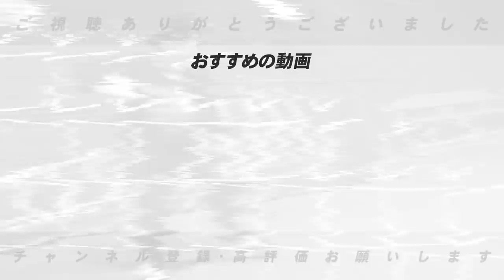【プロ野球前半戦】活躍が目立った若手選手達をピックアップ解説！！一体どこが素晴らしいのか…【プロ野球ニュース】【ヤクルト】【DeNA】【広島】【オリックス】【ロッテ】【日本ハム】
■こちらも見てください👇
【後半戦の展望】高木豊が忖度なしで予想する「後半戦の順位予想」と「キーマンとなる選手」について語ります！【プロ野球ニュース】